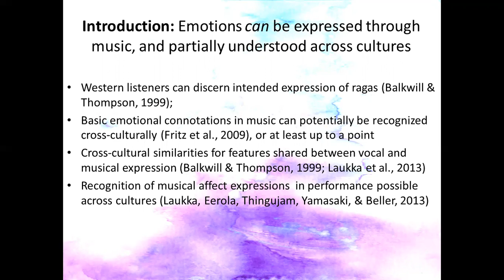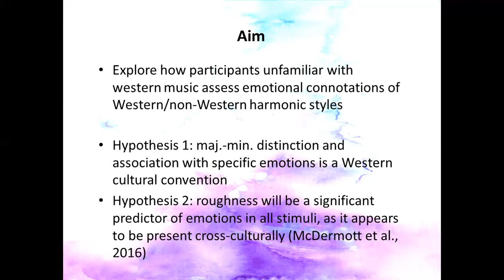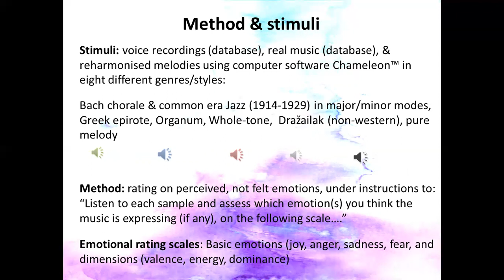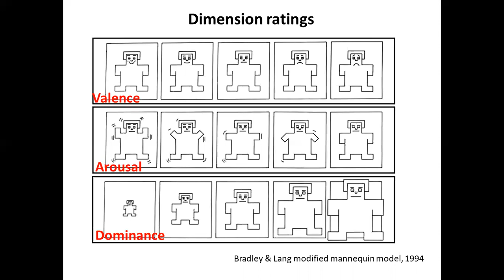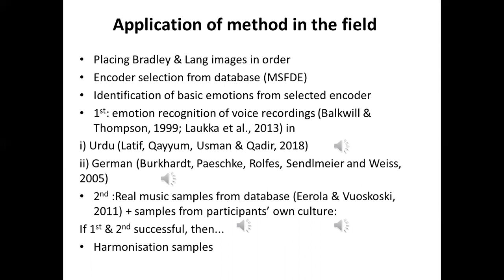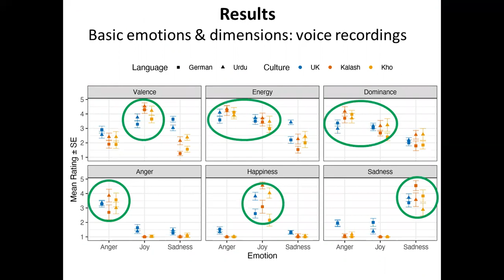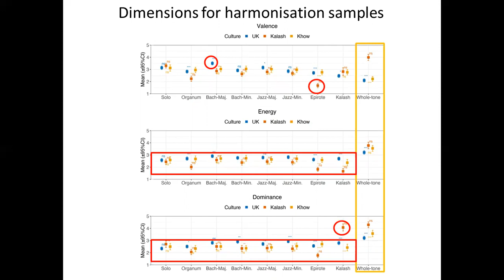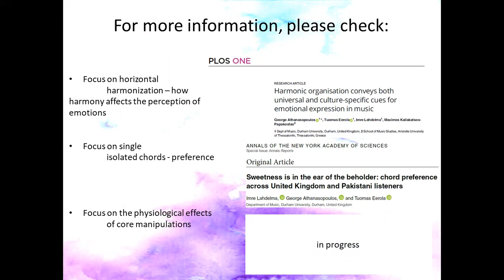The influence of harmonic background of melody to perceived emotions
The influence of harmonic background of melody to perceived emotions: a cross-cultural study between Western and NW Pakistani listeners. By George Athanasopoulos, Tuomas Eerola, Imre Lahdelma, Maximos Kaliakatsos-Papakostas and Ljubica Damjanovic.